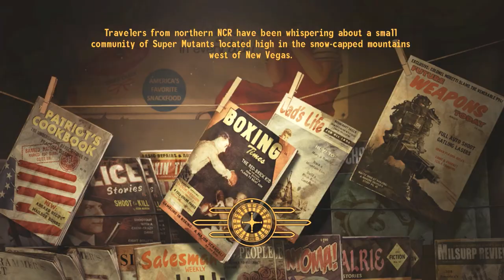Let's Play Fallout: New Vegas - Episode 32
Today we spend some quality time with the crimson folk.